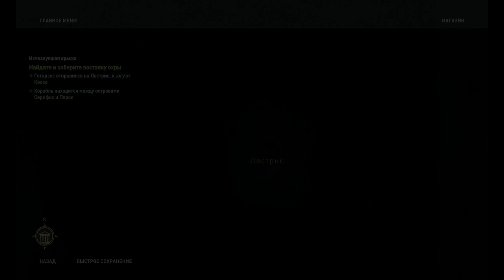Брат Ксенії 19 серія Assassins Creed Odyssey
Assassin’s Creed Odyssey - це пригодницька екшн гра, в якій гравці беруть на себе роль Алексіоса або Кассандри, найманців у пошуках помсти. Коли гравці досліджують відкрите середовище Стародавньої Греції, вони взаємодіють з персонажами, проникають на ворожі бази та твердині та вбивають ворогів.